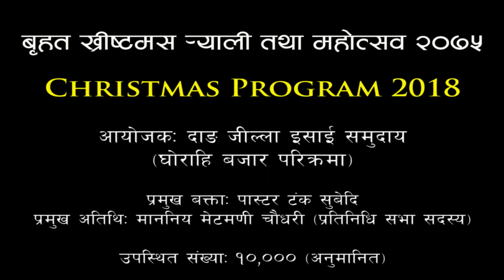कहाँ बाट आए यति धेरै इसाइहरु?? किन जम्मा भए दाङ मा? why Christians gathered togather?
ख्रीष्टमस बृहत रयाली तथा महोत्सव २०७५
Christmas 2018
Dang Nepal